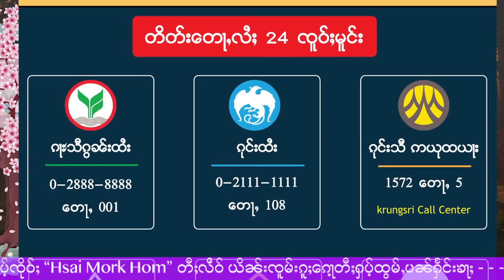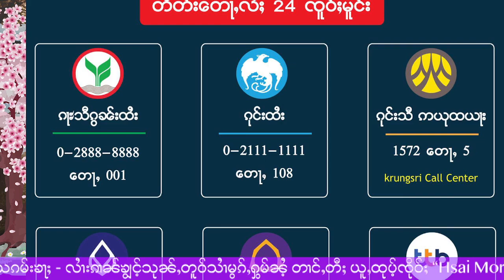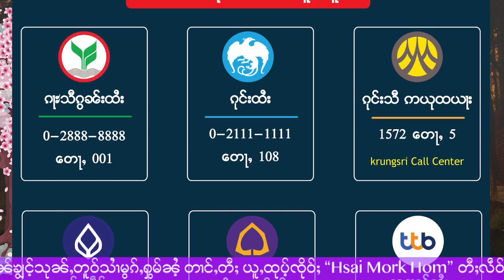ၾၢင့်!ယေးငိုၼ်းပိုၼ်ၽၢဝ်ႇ တႃႇယႃႇႁႂ်ႈသုမ်းငိုၼ်းလၢႆ - 4/3/2023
4/3/2023
Thanks Photo  to  Owner